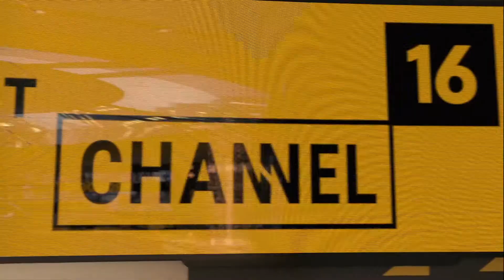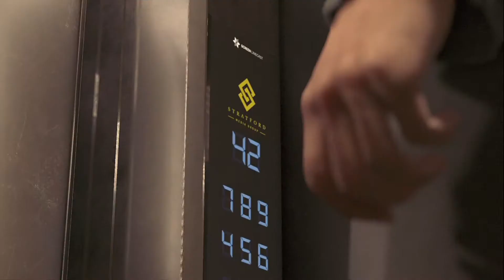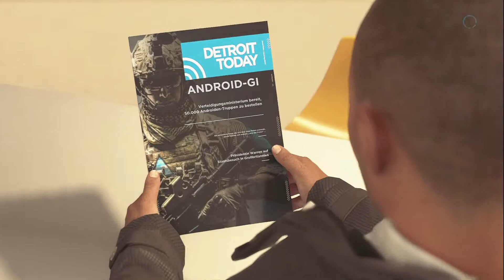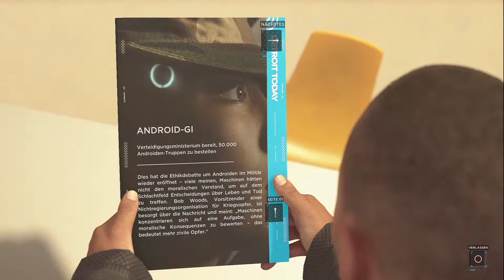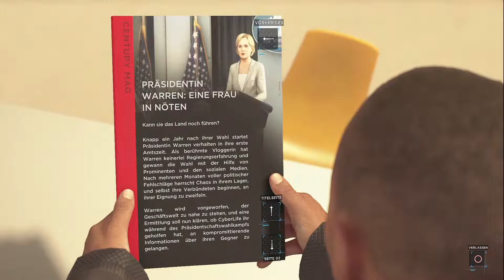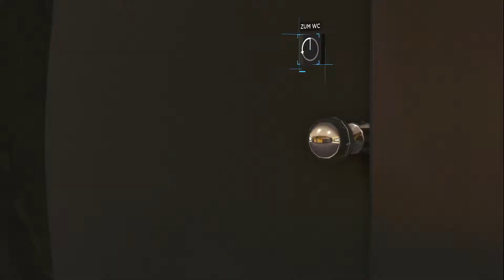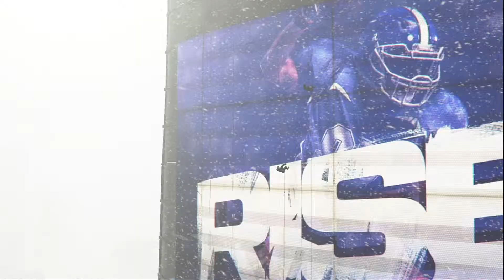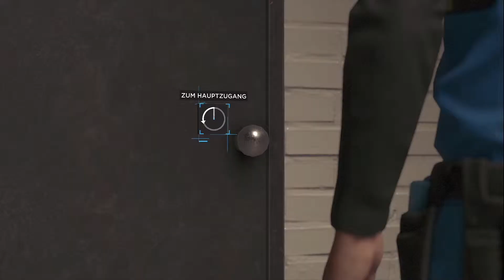[017] Detroit: Become Human ⭕️ - Infiltration des Stratford Towers [GERMAN/DEUTSCH]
►Let's Play - Detroit: Become Human [GERMAN/DEUTSCH]◄

Detroit im Jahre 2038 – eine Stadt, die wieder aufleben konnte durch die Einführung hochentwickelter Androiden, deren einziger Zweck es ist, den Menschen zu dienen. Doch all das wird sich bald ändern ...

☆ Release: 25. Mai 2018
☆ Entwickler:  Quantic Dream
☆ Publisher:  Sony Interactive Entertainment
☆ Erhältlich für:  PS4 (Playstation exclusive!)
☆ Altersfreigabe: keine Jugendfreigabe

(un)wichtige Details

Aufgenommen mit: OBSCapture Card:
AVerMedia [GC550] Live Gamer Extreme, LGX KEIN REFLINK